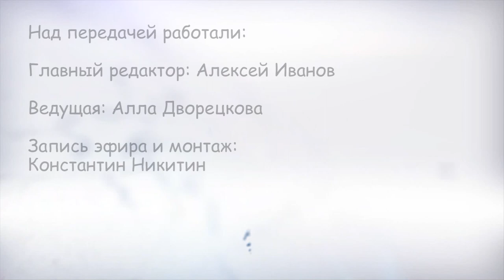О мелочах из жизни. Почему ульяновцам могут отказать в загсе и как сыграть экстремальную свадьбу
На этот раз в гости к ведущей программы Алле Дворецковой пришли руководитель Агентства ЗАГС Ульяновской области Жанна Назарова и представитель общественного совета, организатор мероприятий Елена Вахитова. Темой передачи стала любовь и ее логичное продолжение – регистрация отношений. Как пандемийный 2020-й повлиял на количество регистрируемых браков, что ждет женихов и невест в 2021? Какие самые необычные и экстремальные свадьбы устраивали ульяновцы и по каким причинам в загсе могут не расписать? Как избежать ошибок при онлайн-подаче заявлений и какие свадебные тренды отмечают специалисты? Об этом и многом другом смотрите в видео.